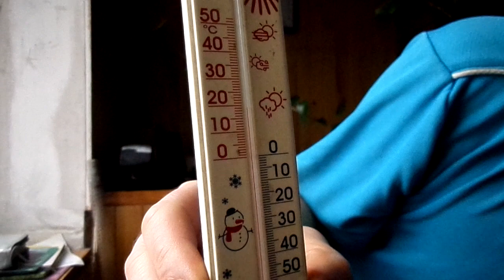Тепловой насос: результат добавки радиаторов в систему